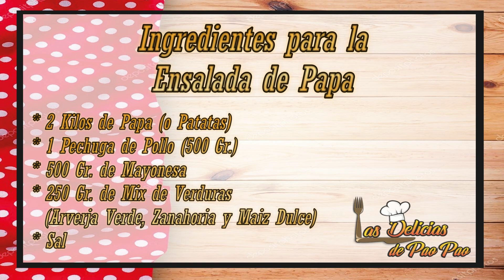UNA ENSALADA DE PAPA PARA CHUPARSE LOS DEDOS / LAS DELICIAS DE PAO PAO 💗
MIS CHEF RECUERDEN QUE PUEDEN DONAR AQUI, SERIA DE MUCHA AYUDA  💗💗

HOLA MIS QUERIDOS 👨🏻‍🍳👩🏼‍🍳

La ensalada de papa es un plato hecho con papas hervidas y una variedad de otros ingredientes. Generalmente se considera un plato de acompañamiento , ya que suele acompañar al plato principal . Se cree ampliamente que la ensalada de patata se originó en Alemania y se extendió en gran medida por toda Europa, las colonias europeas y más tarde en Asia. Lo más probable es que la ensalada de patata americana se originara a partir de recetas traídas a los EE. UU. por inmigrantes alemanes y otros europeos durante el siglo XIX. La ensalada de papa al estilo americano se sirve fría o a temperatura ambiente . Los ingredientes a menudo incluyen mayonesa o un sustituto similar a la mayonesa (como yogur o crema agria ), hierbas y vegetales (como cebolla y apio ). La ensalada de papa al estilo asiático es similar a la ensalada de papa al estilo americano, pero tiene un sabor más dulce y a huevo.

INGREDIENTES:

* 2 KILOS DE PAPA (O PATATAS)
* 1 PECHUGA DE POLLO (500 GR.)
* 500 GR. DE MAYONESA
* 250 GR. DE MIX DE VERDURAS
  (ARVERJA VERDE, ZANAHORIA Y MAIZ DULCE)
* SAL

SI QUIERES QUE HAGA UNA RECETA EN ESPECIAL DEJALO EN LOS COMENTARIOS Y TE NOMBRARÉ EN EL PROXIMO VIDEO

GRACIAS POR SUS COMENTARIOS Y CRITICAS CONSTUCTIVAS SON MUY IMPORTANTES PARA NUESTRO CRECIMIENTO BENDICIONES PARA TODOS